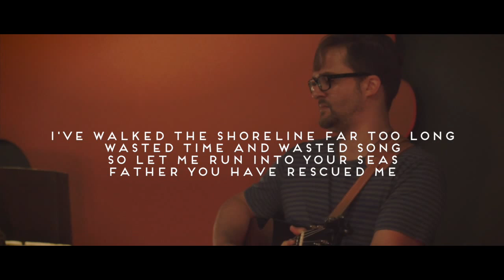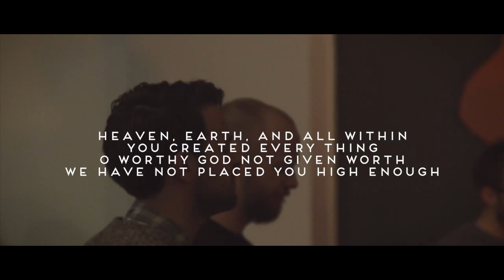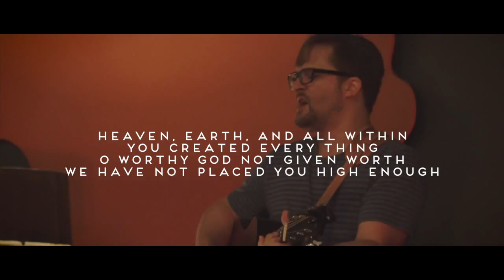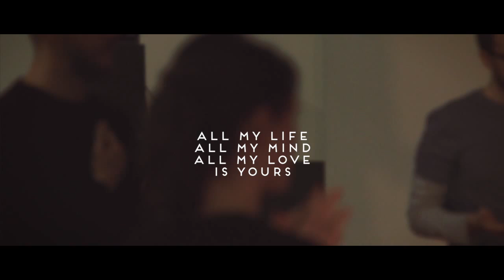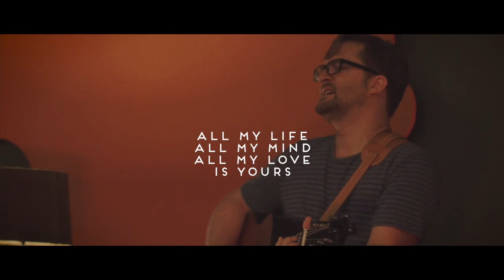THE EARTH IS YOURS [Official Live Video] | Vineyard Worship feat. Samuel Lane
I have known some joy, some pain
But in the loss, my hope’s unchanged
Through the storms I know I’m loved
I have not placed You high enough

I’ve walked the shoreline far too long
Wasted time and wasted song
So let me run into Your seas
Father You have rescued me

Worthy are You Lord
All the Earth is Yours

Heaven, Earth, and all within
You created every thing
O worthy God not given worth
We have not placed You high enough

Song: The Earth Is Yours
Artist: Vineyard Worship feat. Samuel Lane
Album: Waterfalls - Live From St Albans
Writers: Joe Blustin, Samuel Lane
CCLI: 7025596